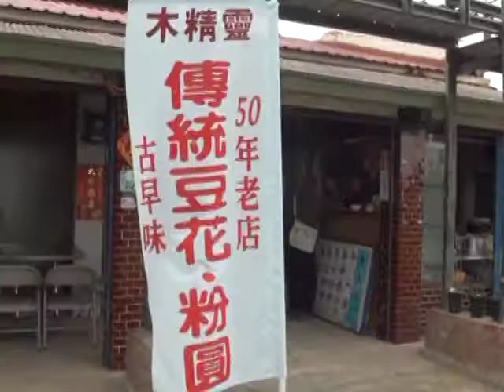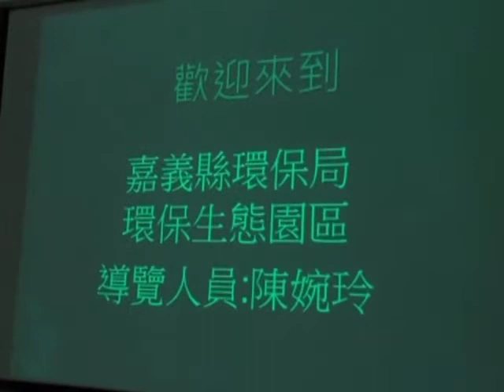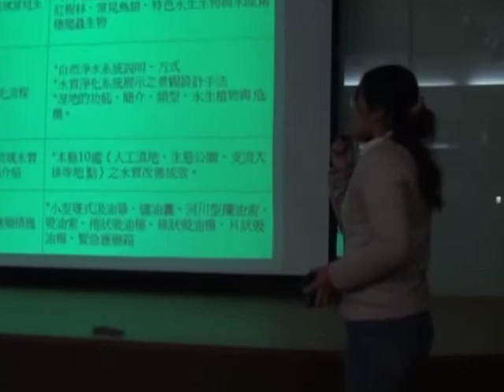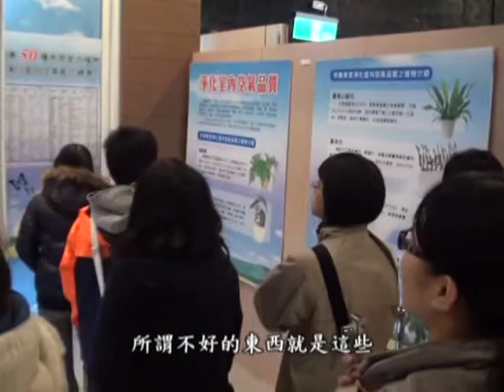頂菜園-壯遊台灣彩繪斗笠農務情-1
青輔會壯遊台灣嘉義新港點，推出精彩第二條路，所經六腳崙陽、六斗尾、溝美、一級古蹟王得祿墓園、蒜頭糖廠、太保故宮南院等地，讓參與的青年人了解，在地社區的人文歷史文化，它們曾經繁榮而到落寞，因故宮南院走入社區，連結在地社區的文化，創造新的景點帶動產業，進而使青年返鄉為自己的故鄉盡點之力，也藉著這趟之旅了解台灣在地社區人文歷史，而有所更進一步的認識。